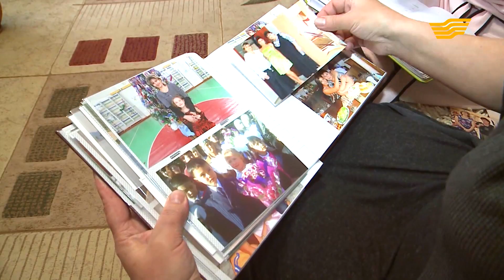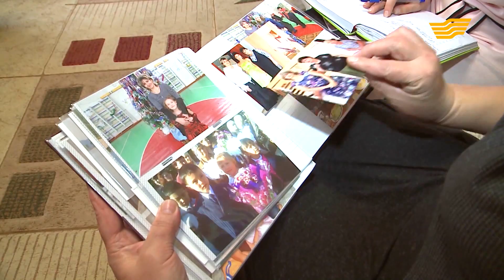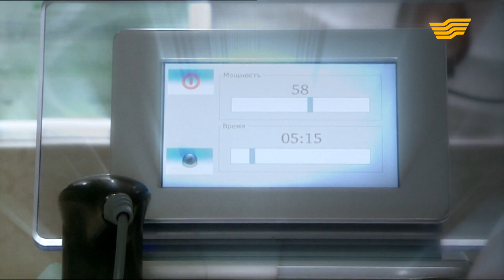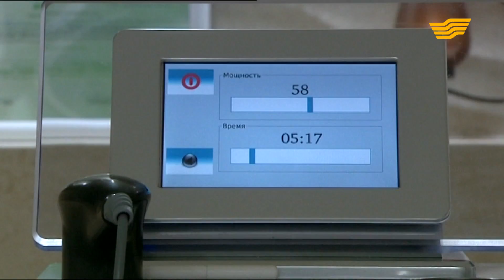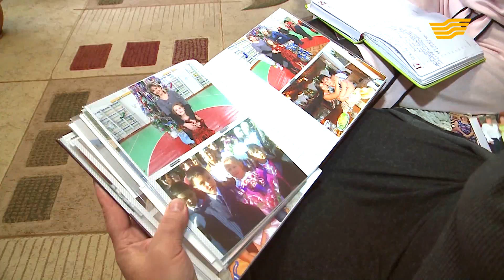«Бюро расследований». Перевес